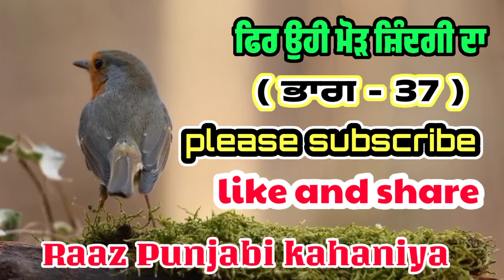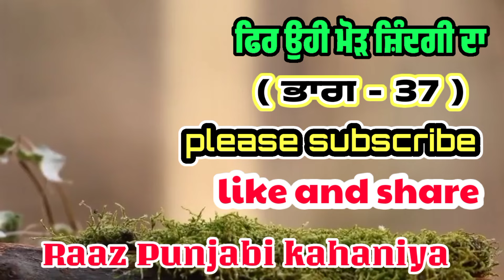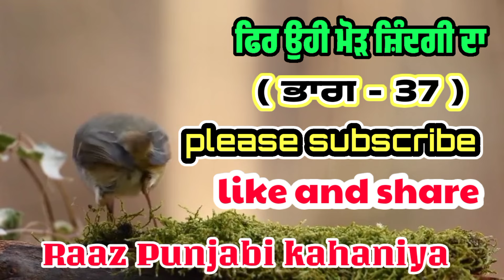ਫਿਰ ਉਹੀ ਮੋੜ ਜ਼ਿੰਦਗੀ ਦਾ (ਭਾਗ -37)